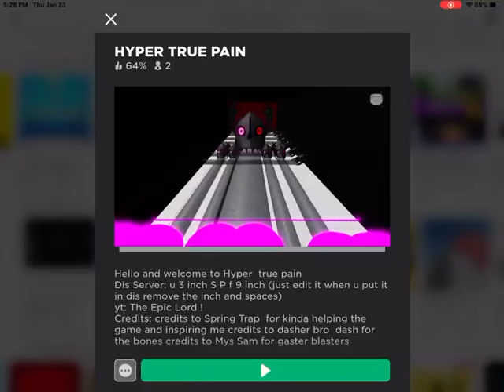ROBLOX Hyper True Pain Phase 1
So today I play Hyper True Pain and complete Phase 1 and show a little bit of Phase 2